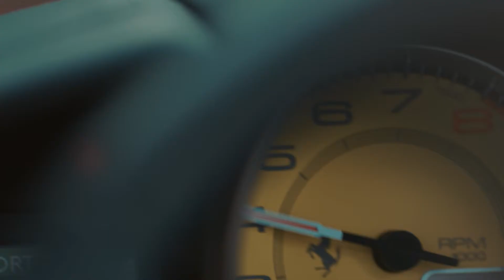Masseria Borgo dei Trulli - Spot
The estate lies in the commune of MARUGGIO, in the province of Taranto. Close to the Ionian seaside. It is in the central part of the Salento region, in the prestigious area of Primitivo  Manduria DOP. The Estate takes its name from this traditional buildings. Dry stone huts which were mainly used as field shelters or storehouses by Saracen populations hundreds of years ago.